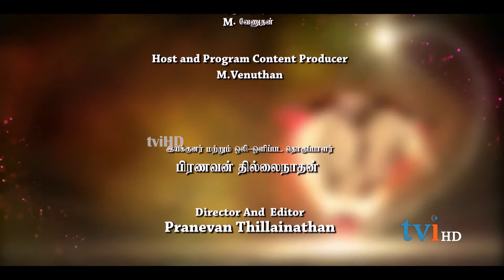TVI's Thirumana Bandham | Episode 5 | October 21, 2017 | Mr & Mrs Kugan and Sagaj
TVI's Thirumana Bandham | Episode 5 | October 21, 2017 | Mr & Mrs Kugan and Sagaja |

TVI's Thirumana Bandham  Today's episode features about the interview with Mr & Mrs Kugan and Sagaj